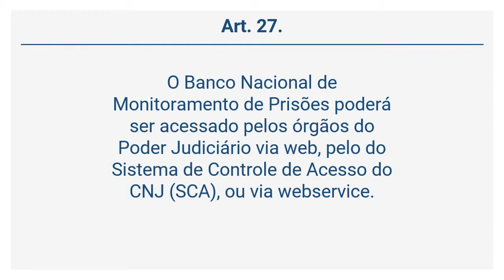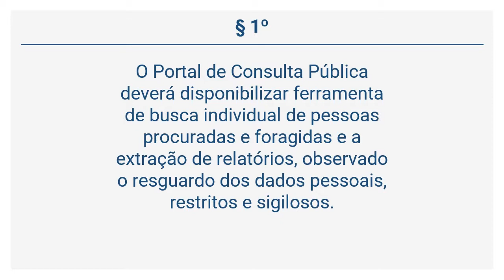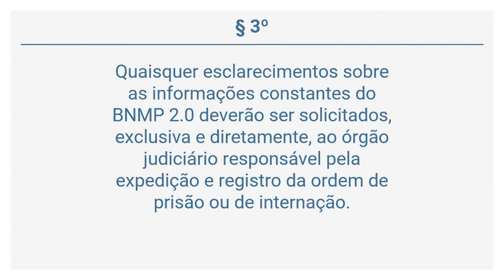Resolução 251/2018 (3 de 6) - DO ACESSO à S INFORMAÇÕES DO SISTEMA